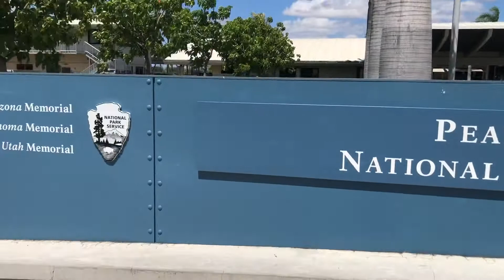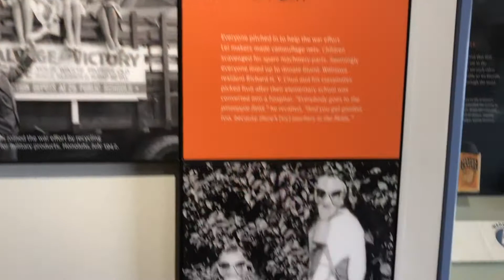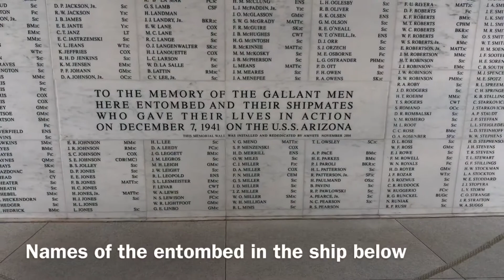Pearl Harbor: Matt Yee’s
A production of M2M Music, Inc.